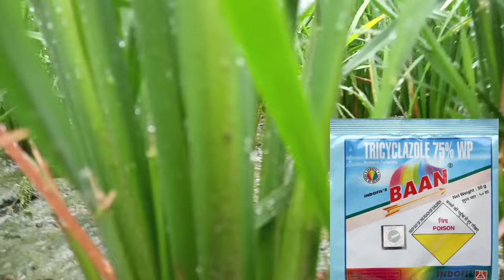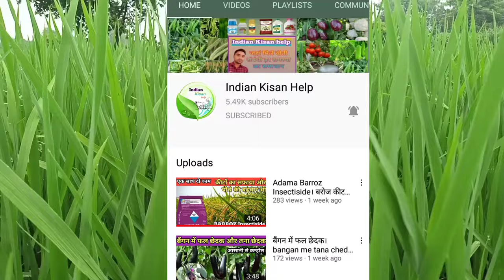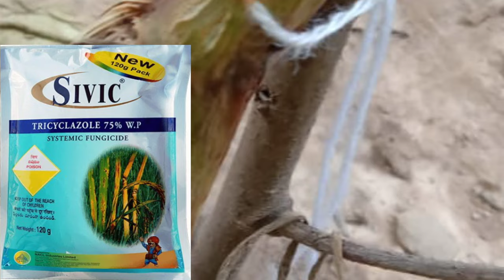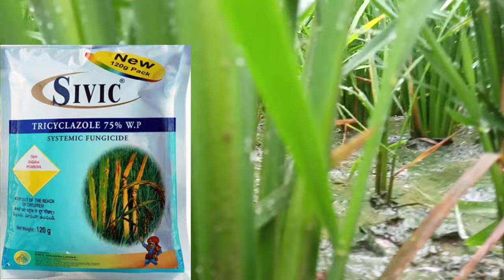Tricyclozole 75%wp। tricyclozole fungicide। upl samr। indofil baan।syngenta gain। sivic।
Tricyclozole 75%wp। tricyclozole fungicide। upl samr। indofil baan।syngenta gain। sivic। best fungicide for paddy। seet blast।leaf blast। stem blast। trycyclozole। tricyclozo kis rog ko khatm karta hai। tricyclozo kis rog me Kam karta hai। dhan Ka khaira rog। dhan me leaf blast। dhan me stem blast।